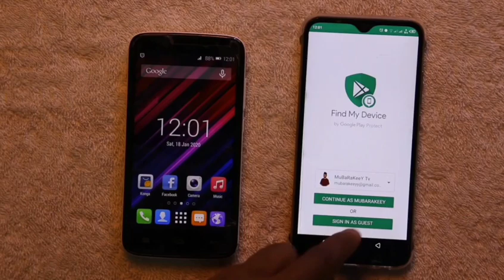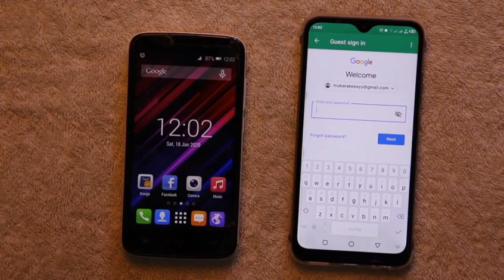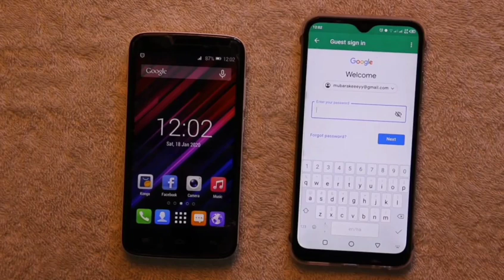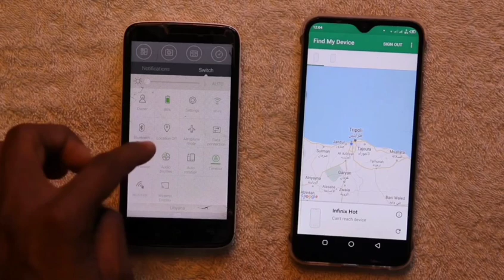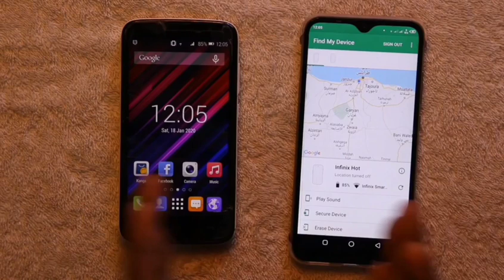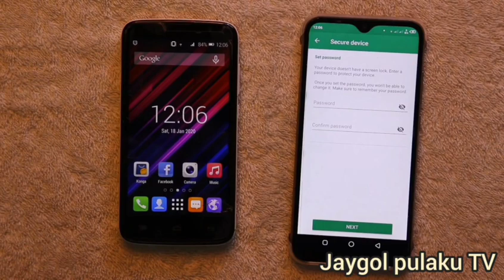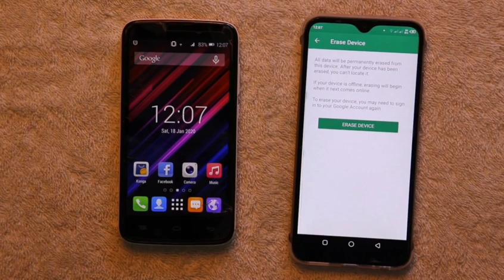Da lawol gol goddo tokkata hefta téléphone mun to wujjuma ko gel majji be koidum !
To widi ko ayidi yamtago matu min Ha Instagram